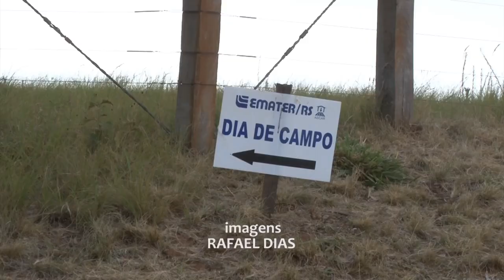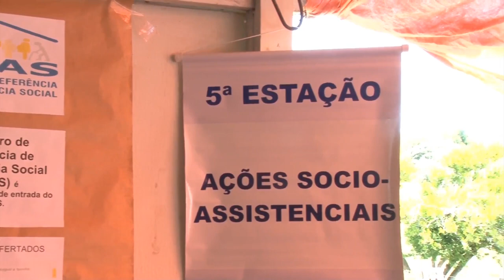Dia de campo divulga programa sócioassistencial da Emater/RS-Ascar - Rio Grande Rural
Na localidade de Costa do Salso, no interior do município de Santa Margarida do Sul, vivem sete famílias, inscritas no programa sócio-assistencial da Emater/RS-Ascar. Com o objetivo de divulgar esse trabalho que vem sendo feito com a comunidade, bem como repensar formas de ampliar o acesso das famílias às políticas públicas, foi realizado um dia de campo na localidade.

Programa #991